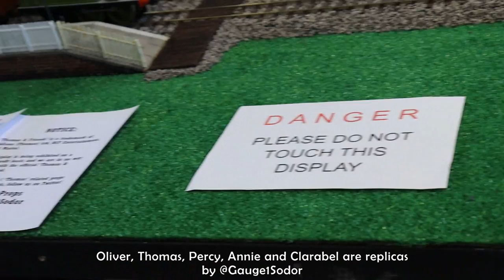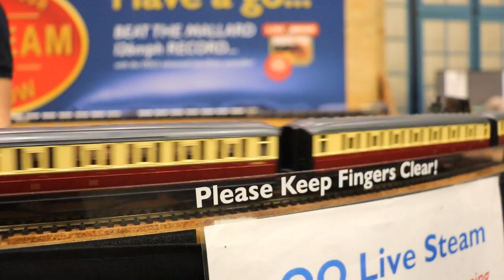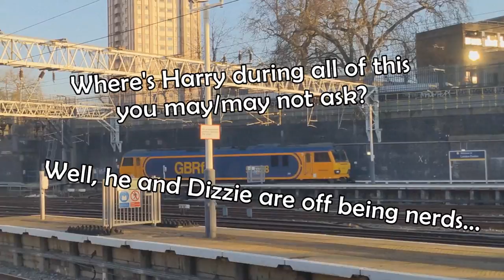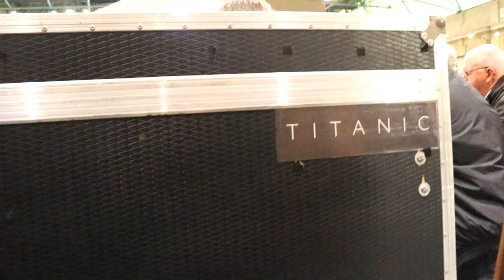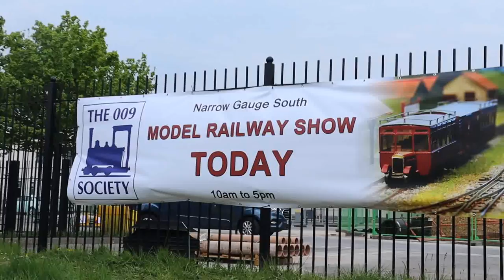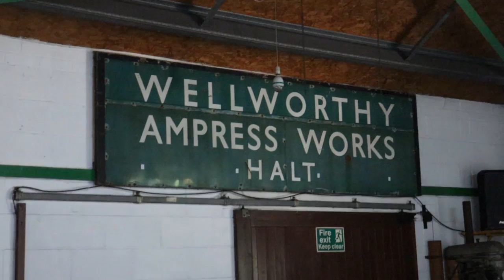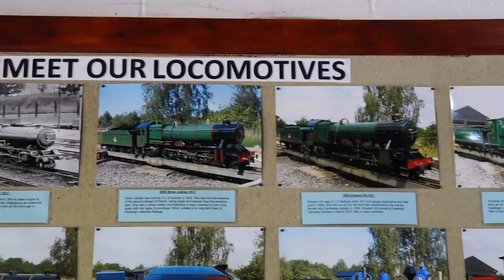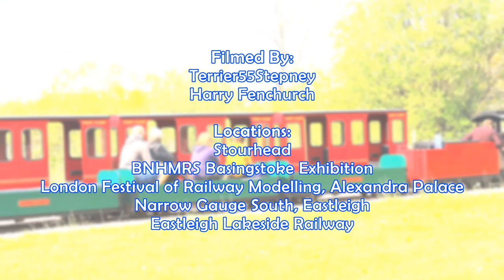Oliver, ASMR and Exhibitions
Terrier Travels on, and this time we're off to a whole bunch of model exhibitions.

0:00 - Flying Scotsman coming through!
1:14 - The hand of god
2:19 - S4 Duncan and Rheneas Props
4:00 - Statues and speeding Ducks
5:00 - Alexandra Palace
6:25 - The unexpected trains of Euston
8:00 - Something funny
9:40 - Remarkable Titanic Artefacts
11:00 - Minion Austerity and E2 Stepney??
12:45 - Miniature and Narrow
14:45 - 2 Ronnies for the Norman Price of 1
16:20 - The Flying Potato
17:45 - What UGLY wheels